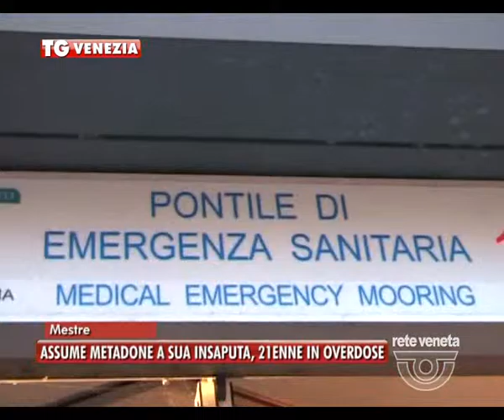VENEZIA TG - 02/04/2016 - NOTIZIE DI CRONACA DAL VENEZIANO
VENEZIA TG (sabato 2 aprile 2016) - NOTIZIE DI CRONACA DAL VENEZIANO